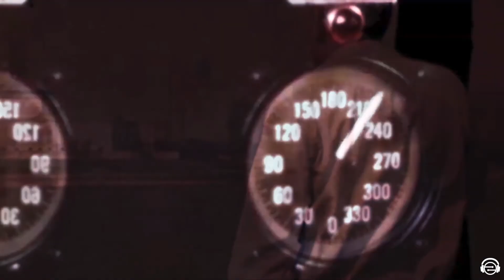Kryptt (Live on MobileCoin Radio)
Hailing from Northern California, up-and-coming bass artist Michal Tyszkiewicz, AKA KRYPTT, has been on a relentless path over covid. With relentless analog bass lines paired with a signature swing in his drums, KRYPTT has been making strides to prove he's a force within the bass scene.